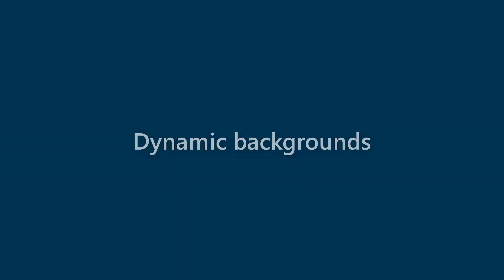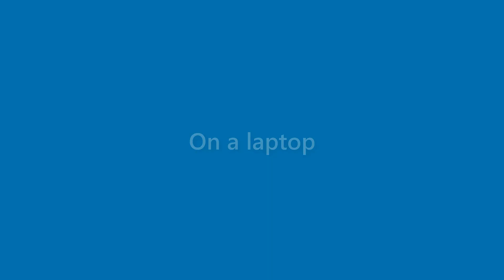Beatrice Walton - appearance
Name Look - Beatrice Walton - appearance. In this video we present "Beatrice Walton" name look and feel in various scenarios.
This video will cover:
How does "Beatrice Walton" look as a personal letterhead?
How does "Beatrice Walton" look on a business card?
How does "Beatrice Walton" look on a computer/laptop screen?
How does "Beatrice Walton" look with different background colors?
How does "Beatrice Walton" look with various fonts?